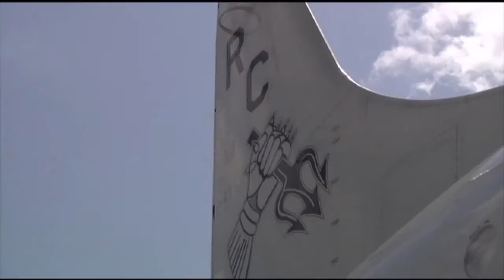USS Kidd Joins Search Efforts for Missing Malaysian Aircraft